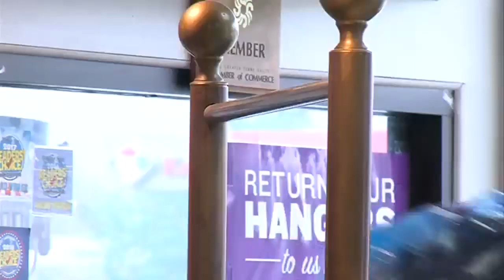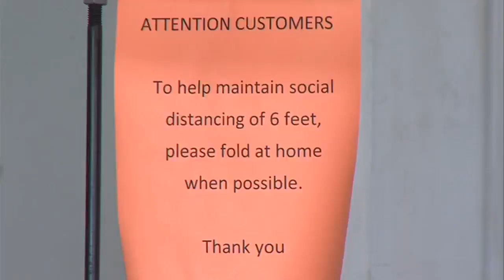Dry cleaners experience a decline in business